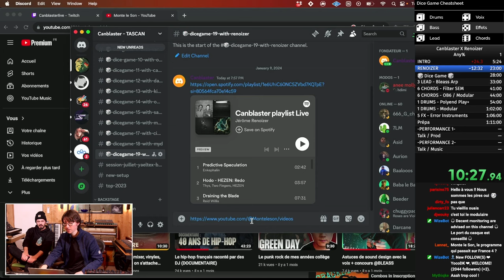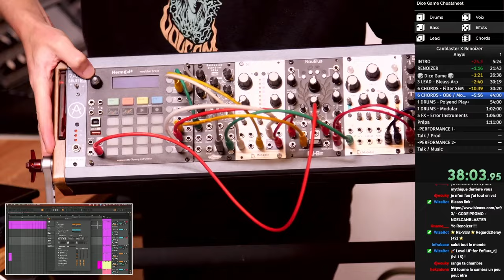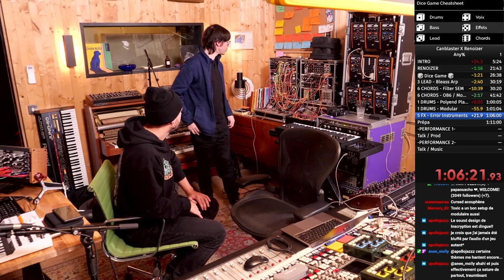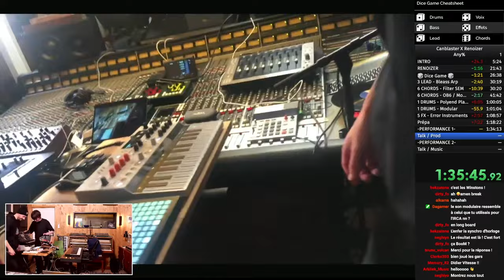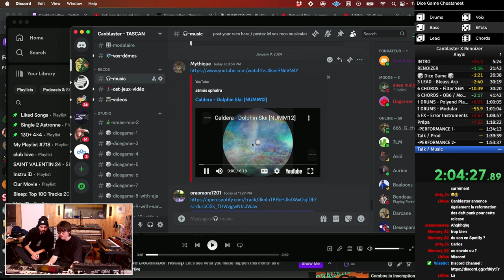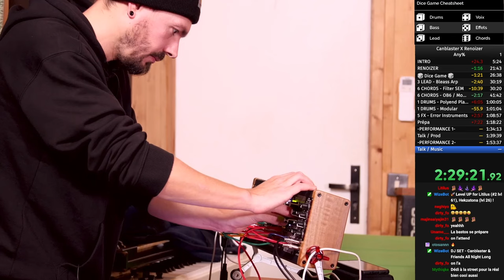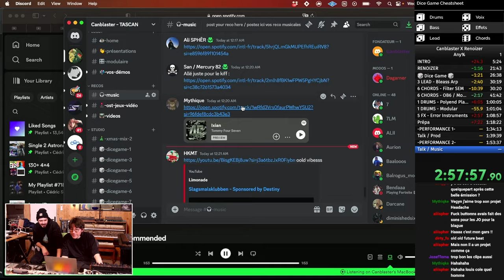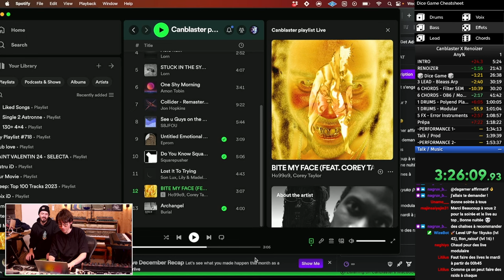Canblaster invites Renoizer - 🎲 DICE GAME 🎲 - S2E10 - Polyend Play+, Modular & Cie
For this Dice Game we have Renoizer in the studio, after we discovered we both come from Douai, the same little city in the North of France, we cross path in the studio for some superfast DiceThrowing with IDM and Jungle influences with Renoizer from the YouTube channel Monte Le Son with Thomann